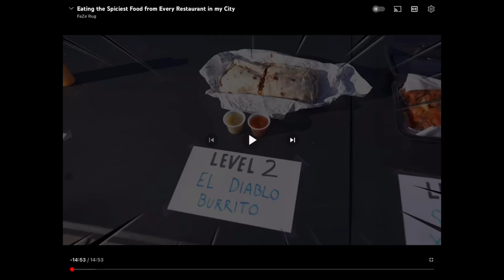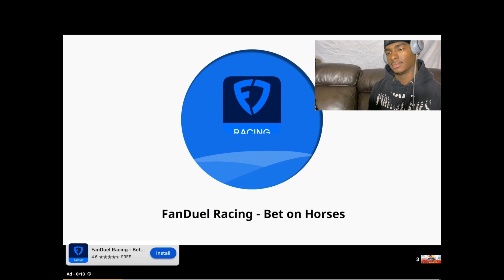* THROW UP WARNING * SPICY FOOD CHALLENGE GONE WRONG REACTION 1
SHOW SOME LOVE TO MY OTHER  PAGES!

YGR.Dj

YGR. DJ

MUSIC ! - YGR DJ